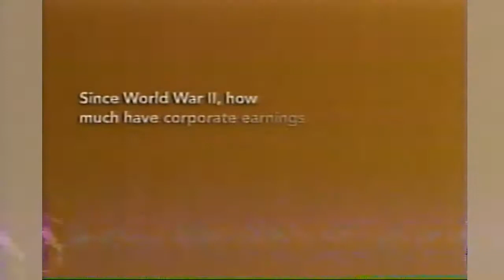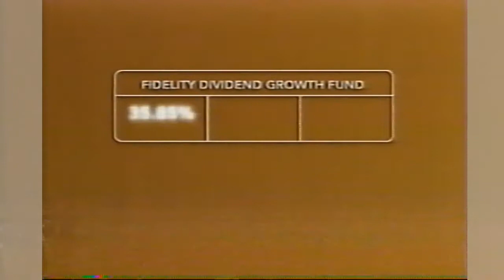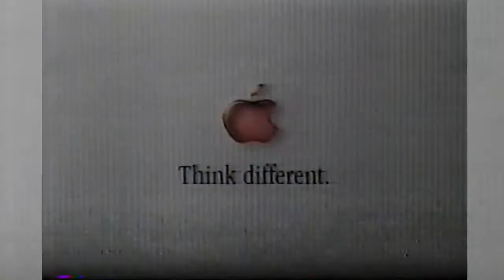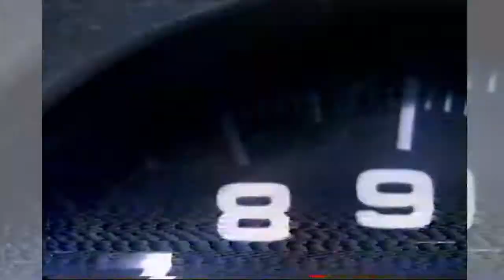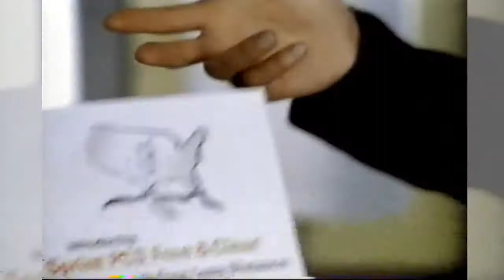90's Commercials & Local News Broadcast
1999 commercials followed by Local Southern California news stories covering storms in the valley and President Clinton's impeachment.
00:06 Propecia
00:53 Fidelity
01:22 McDonald's
01:37 Apple - (Music cut due to Copyright)
02:09 Buick
02:37 NBC Movie Event
03:07 Alice in Wonderland
03:39 NBC 60's Mini Series Music
04:15 News 4 Local News Promo
04:30 AC Delco Dale Jr
05:00 Burger King
05:15 Sprint PCS Mobile Phone
05:47 Tylenol
06:00 iVillage.com
06:35 NBC Motion Picture Event
07:04 Tonight Show Promo with Guests
07:15 Channel 4 News Teaser for President Clinton Impeachment
07:30 NBC 60's Video Set
08:00 Live Local News